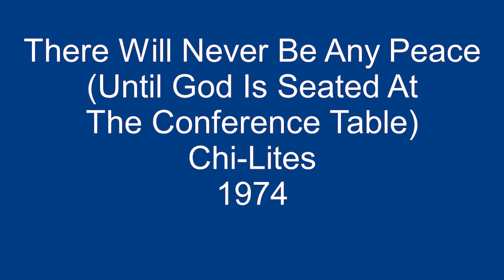There Will Never Be Any Peace(Until God Is Seated At The Conference Table) - Chi-Lites - 1974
Rivaling James Brown for longest song title honors, the Chi-Lites released, There Will Never Be Any Peace(Until God Is Seated At The Conference Table), on the Brunswick label in 1974. The single peaked at #8 on the Billboard chart in April of 1974.